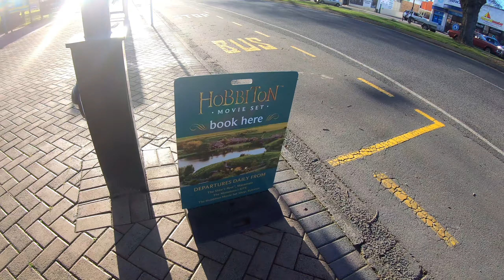Hitchhiking to our new home, the Bay Of Plenty.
After a week in Auckland and no job opportunity's arising, we headed for the Bay Of Plenty..